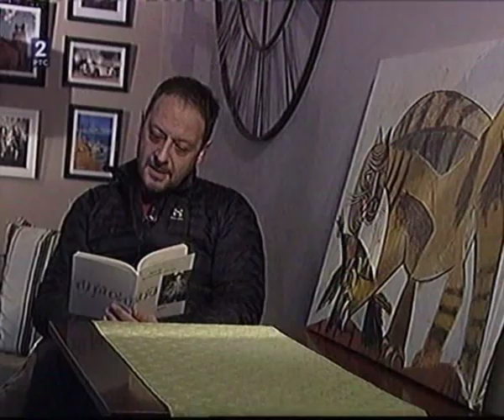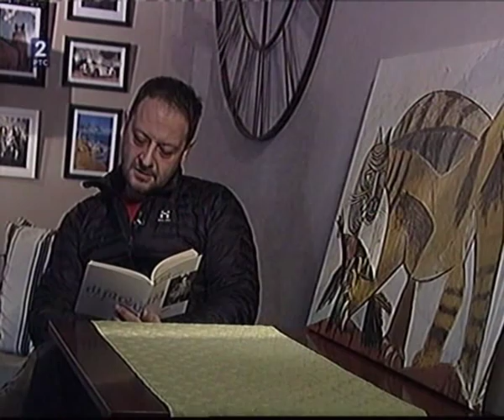Dragan Bošković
Dragan Bošković čita dve pesme iz zbirke Otac, u emisiji Vavilon.